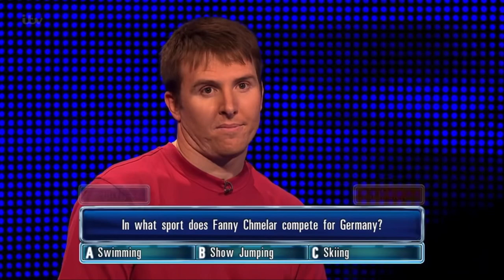The Chase Bradley Walsh Totally Loses It Over “Fanny Chmelar” Question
FUNNY!

Bradley Walsh tried to contain his laughter over a “Fanny Chmelar” question